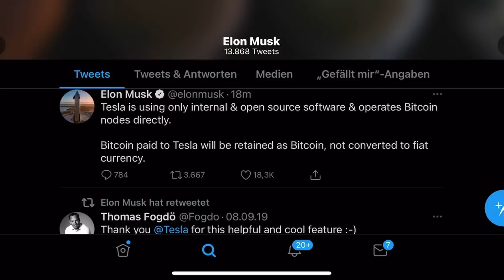🛑MOST BULLISH BITCOIN NEWS EVER, EVER!!!!!!!!!!!!!!🛑 [elon musk]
$700 BONUSES BELOW!

*the PrimeXBT Deposit Bonus can be used to cover fees

Timestamps:
00:00 Intro
01:28 BITCOIN IMMEDIATE SHORT TERM!
04:51 INSAE, INSANE MARCH 2021 BTC PREDICTION!
08:00 WHY IS THIS VERY, VERY POSSIBLE!!!?
11:28 IMPORTANT OUTTRO